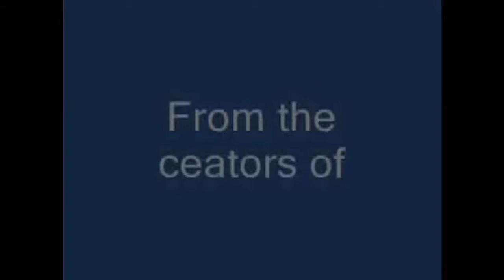Carshmellows (Reuploaded)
3 Years Later, It's Has Been Finally Recovered.